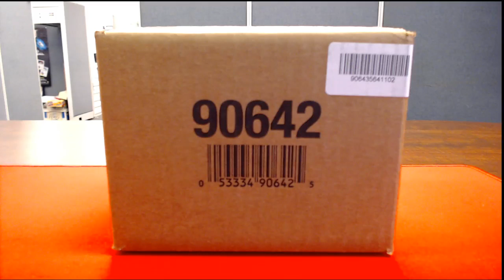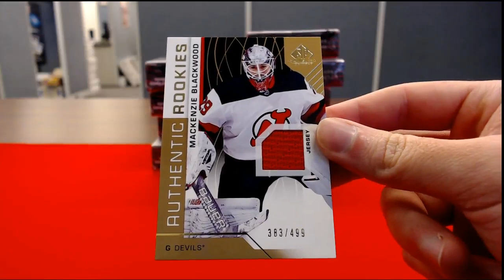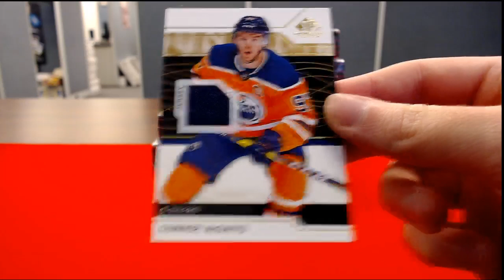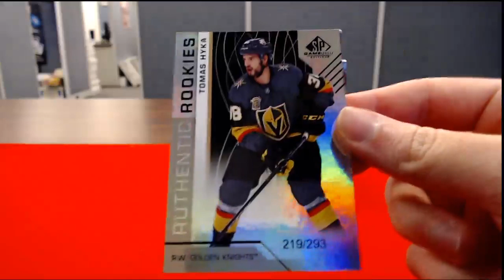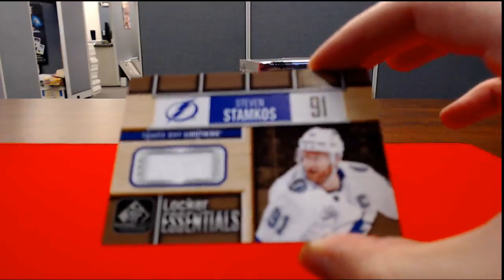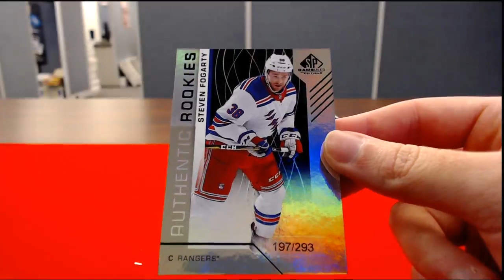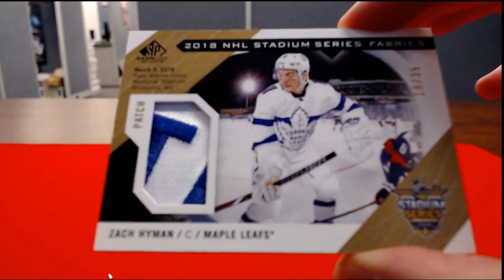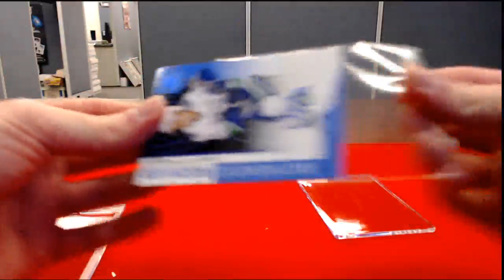2018-19 Upper Deck SP Game Used 10 Box Case Break 2/8